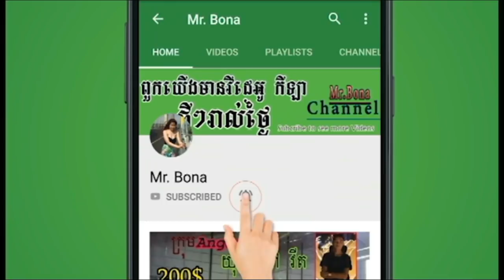កីឡាករលំដាប់សៀមរាបវ៉ៃដូចរន្ទះ​ ll ចេក​ ,ហួរ សៀមរាប (4)Vs(4) គោបារ,​ សៀក,ដេស,​វី || August 2018